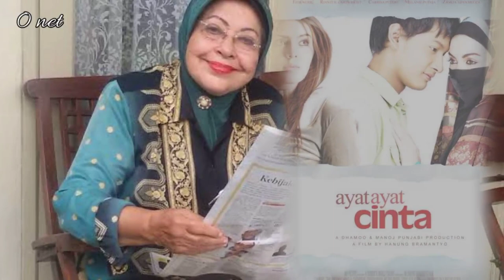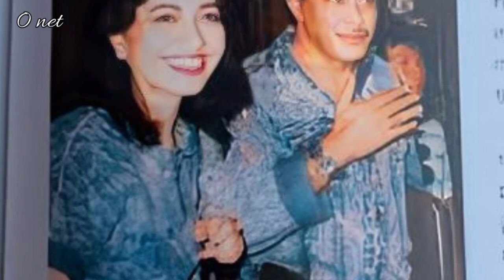Mieke Wijaya - Artis tercantik era 60an ini meninggal tersenyum setelah ucapan syahadat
perjalanan karir Mieke Wijaya dari awal hingga tutup usia dalam keadaan bahagia.